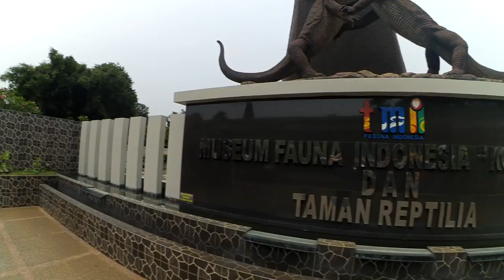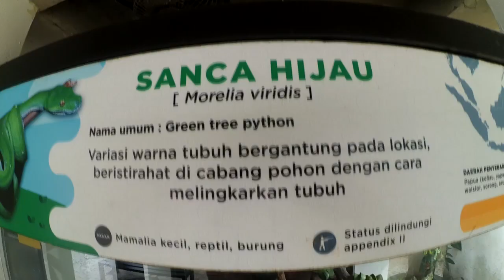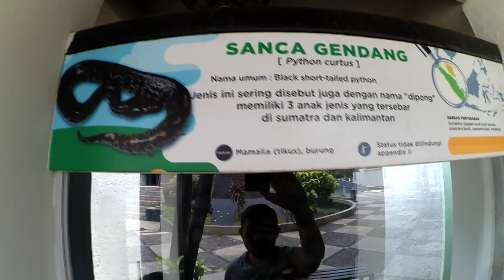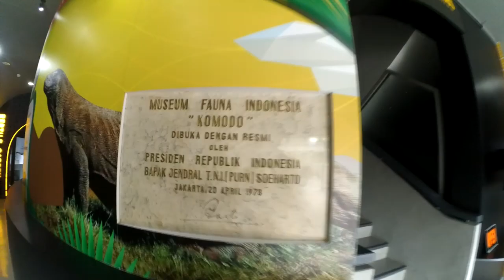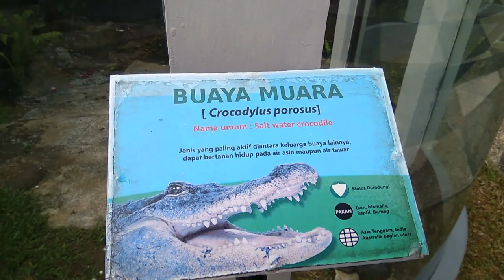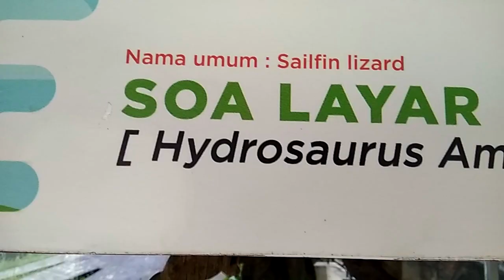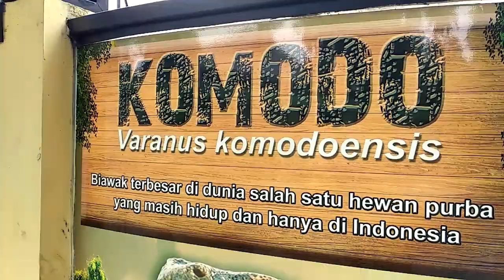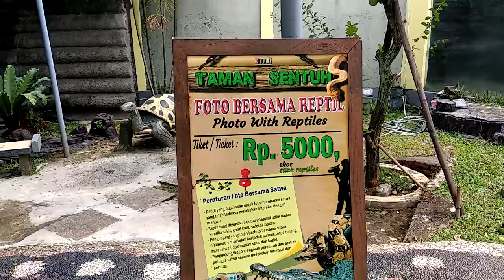Koleksi Ular dan Buaya Museum Fauna Taman Mini Indonesia Indah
Museum Fauna Indonesia atau Museum Komodo dan Taman Reptilia Taman Mini Indonesia Indah mengoleksi beberapa jenis binatang melata (reptilia) diataranya : Kura kura, Ular Berbisa, Buaya, Kadal, Komodo dan beberapa jeni binatang lainnya dari seluruh Indonesia.